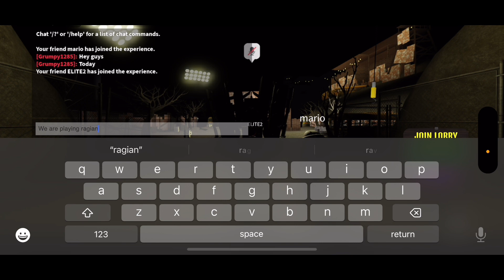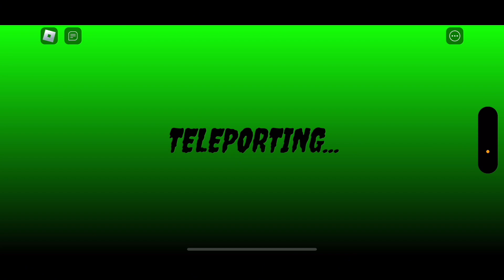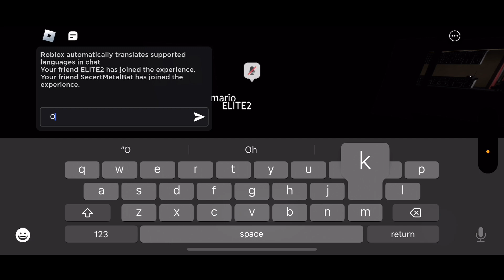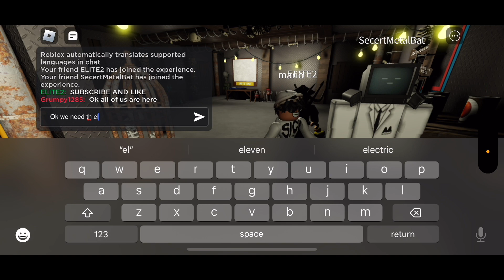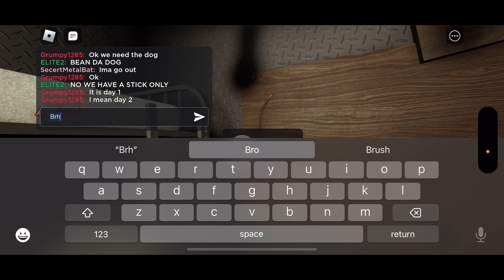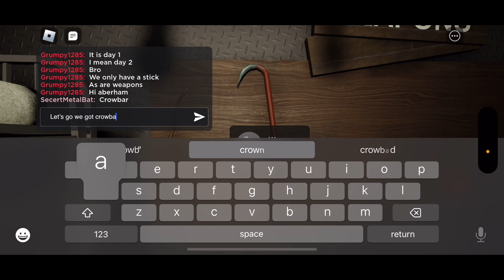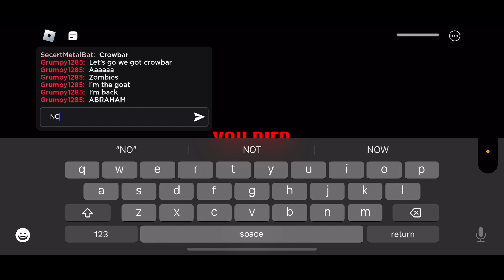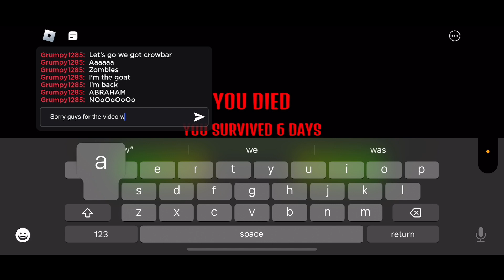Playing with my friends(Radiant Residents)